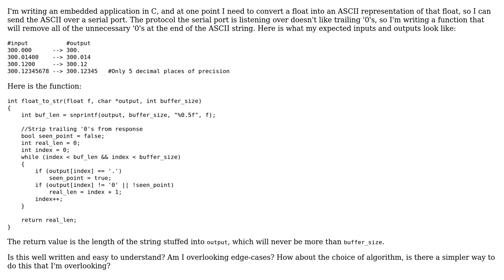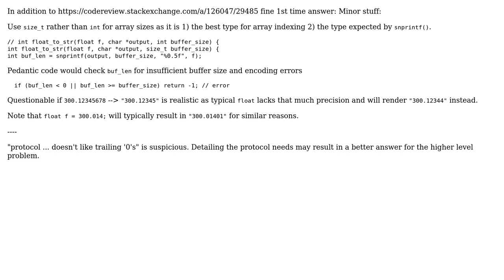Code Review: Function that strips trailing '0's from a float (2 Solutions!!)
Code Review: Function that strips trailing '0's from a float

With thanks & praise to God, and with thanks to the many people who have made this project possible! | Content (except music & images) licensed under CC BY-SA | Music | Images & others | With thanks to user Jamal user Horn user DJMcMayhem user chux - Reinstate Monica user 200_success and the Stack Exchange Network Trademarks are property of their respective owners. You are responsible for your own actions.